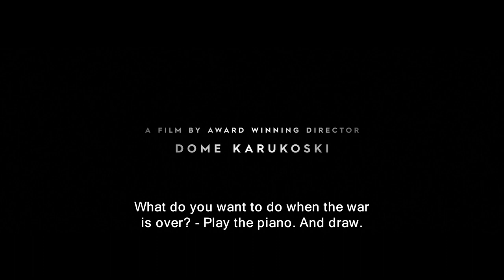Official Trailer - TOM OF FINLAND (2017, Pekka Strang, Seumas F. Sargent)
Theatrical trailer of "Tom of Finland" by Dome Karukoski. Starring Pekka Strang, Seumas F. Sargent, Chris Myland, Alf Myreen, Fabian Puregger, Lauri Tilkanen, Roope Karisto, Taisto Oksanen